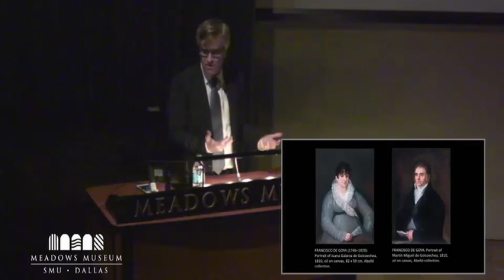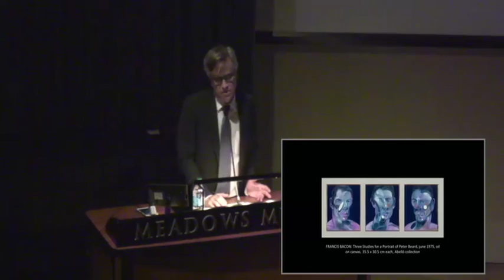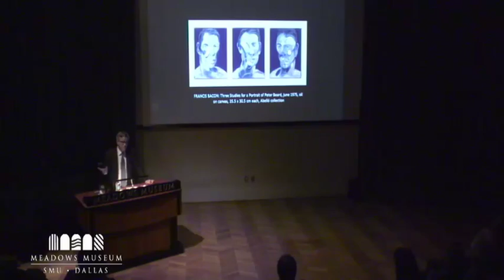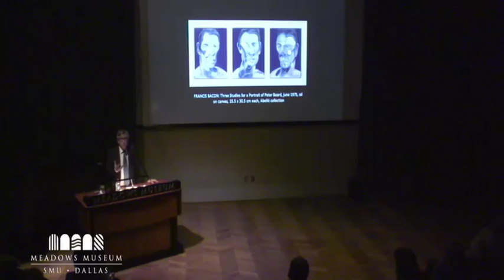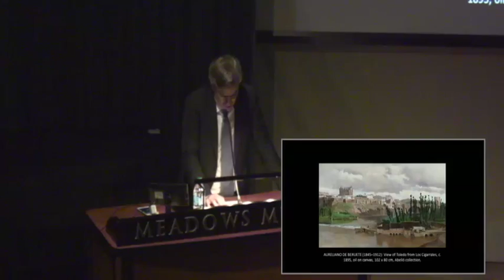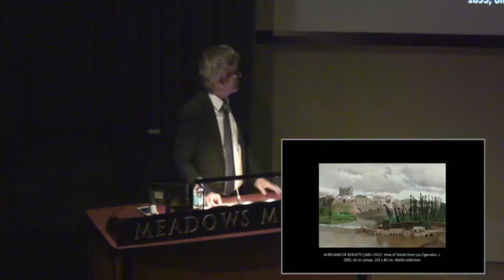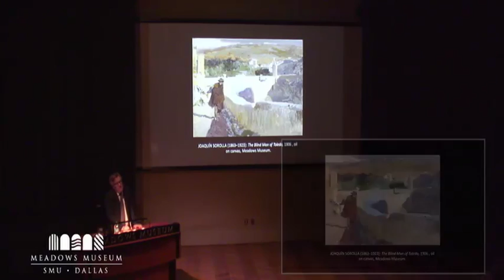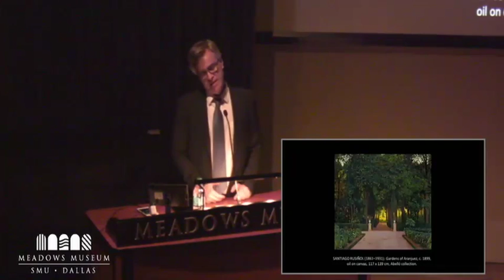Modern Masters from the Abello Collection, Part 1